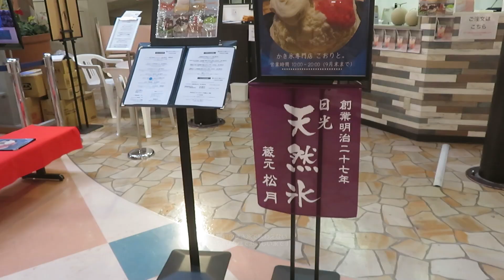２０２４年９月 青森県八戸市 ラピア内 期間限定営業 日光の天然水の氷がおいしい「こおりと」２０２４年９月末閉店します１０月以降は八戸市内移転で再オープン営業予定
２０２４年９月１５日撮影
青森県八戸市ショッピングセンターラピア１階イベント広場付近で期間営業していた「こおりと」ですが２０２４年９月末に閉店します。閉店後は八戸市内で再オープン予定です。場所まだ未定です。「こおりと」は日光の天然水の氷を使用されており全国でも数少ないおいしい氷を使用されています。普通の氷では味わえない特別な食感で食べて見ましたがおいしいかったです。是非閉店前に味わって見てはいかがでしょうか。